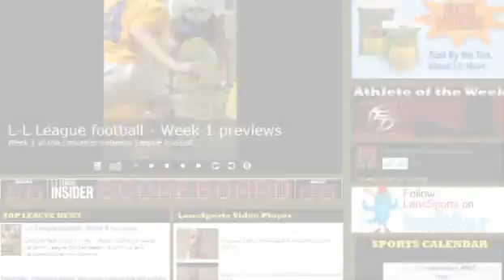FOOTBALL PREVIEW: Manheim Central vs. Conestoga Valley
Manheim Central vs. Conestoga Valley: L-L League Football Week 7 Preview